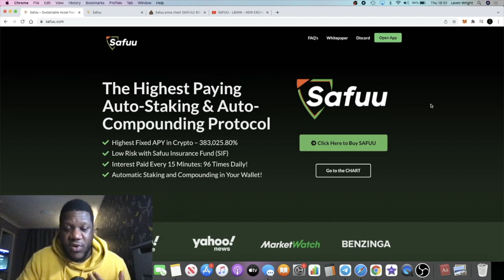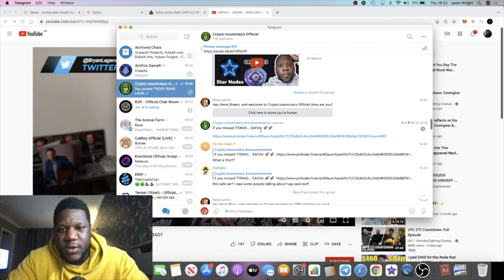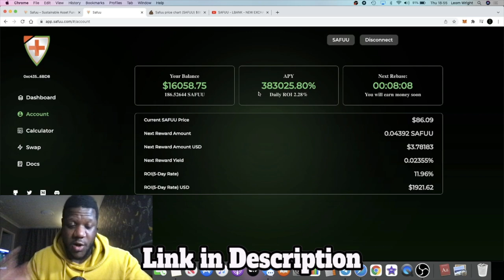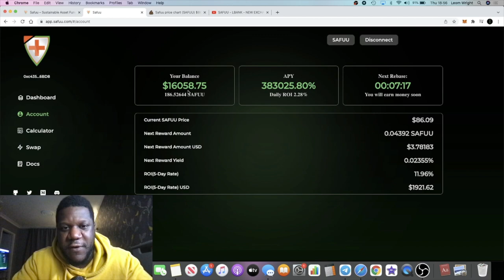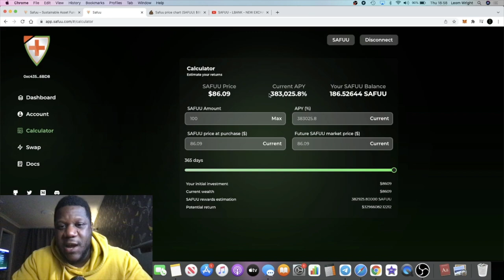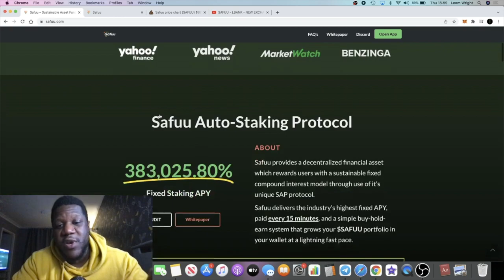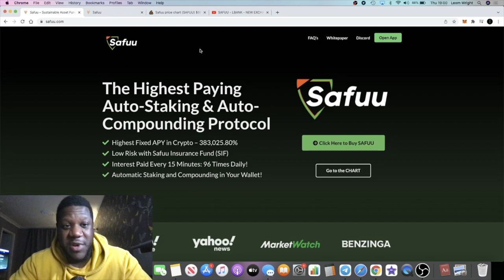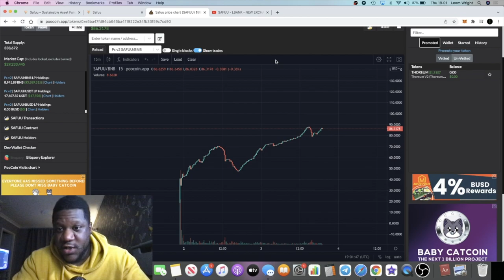Turn 100 SAFUU In To $32,966,082 In One Year?! Titano Killer (HUGE APY)!!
Safuu protocol is a new token automatic compounding token on the binance smart chain which will potentially rival the likes of Titano & Libero financial. A yield generation token which pays a whopping 383,025.80% app directly to your wallet!! This could be huge. Founded by the CEO Bryan Legend.